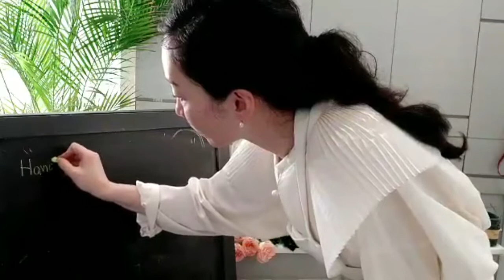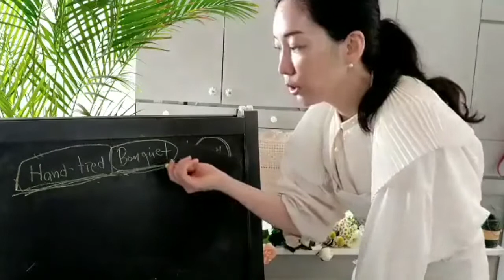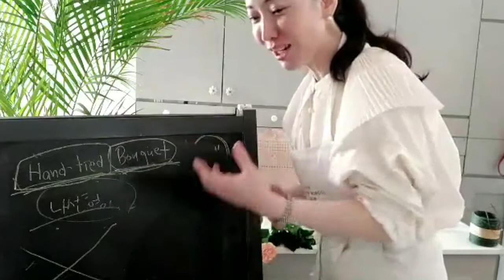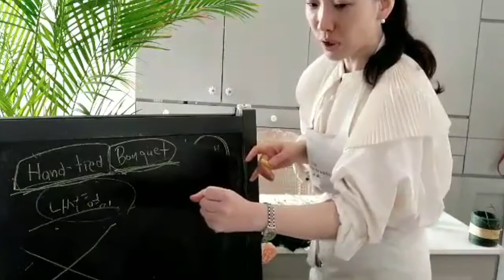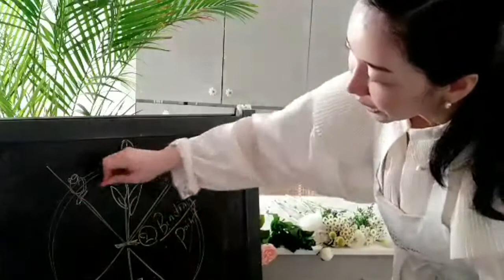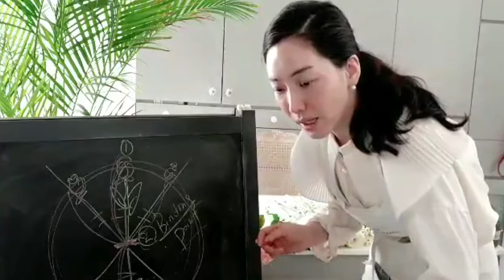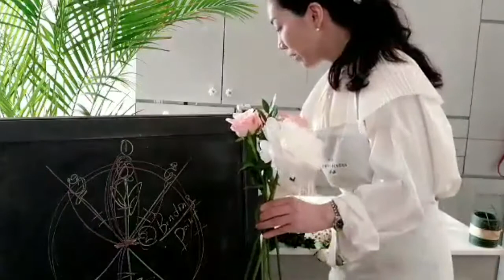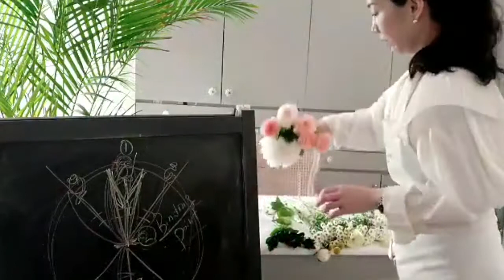KT&G복지재단_벌룬치어링 플라워클래스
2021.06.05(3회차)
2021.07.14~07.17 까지